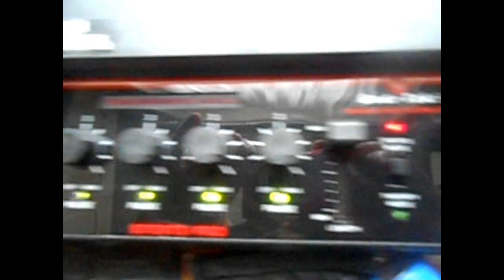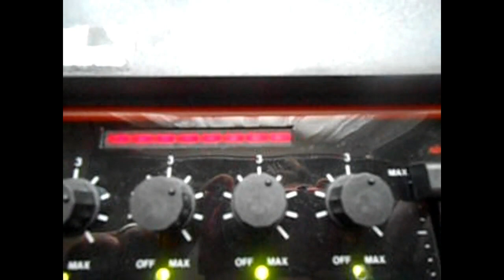Bodi-Tek Sports Pro EMS Toning Machine Toning Body Building Therapy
Bodi-Tek Sports Pro EMS Toning Machine Toning Body Building Therapy Bytheseain_Wales eBay UK